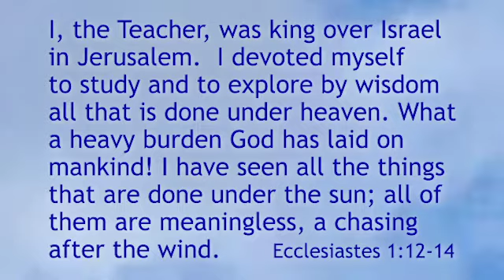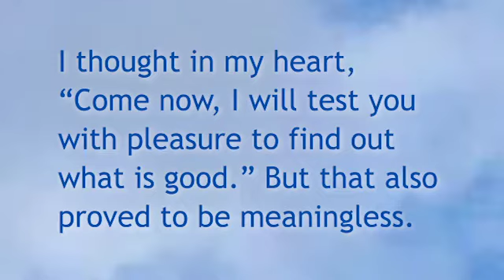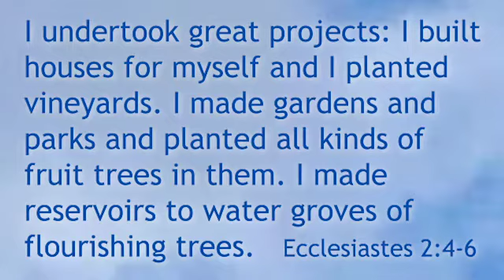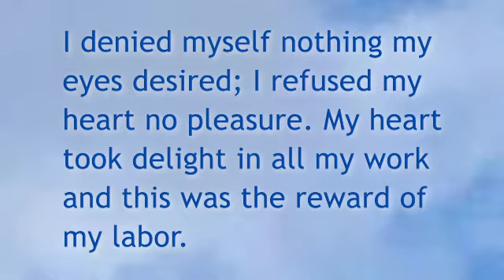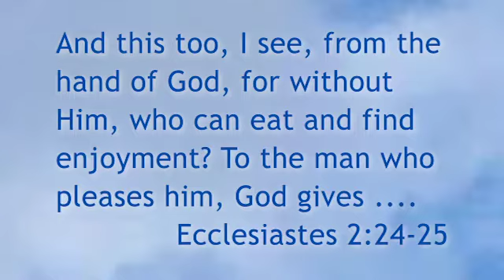IFT, S2, E193, 06/02/2020, Rick Bradford Ecclesiastes Day 2 of 5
Rick Bradford discusses the book of Ecclesiastes, Day 2 of 5